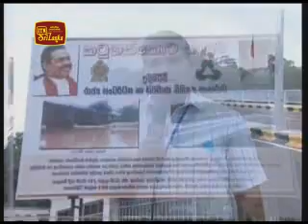New Katugastota Bridge is vested in the public -July 26th 2009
President Rajapaksa declared open the new Katugastota Bridge today. It has been built across the Mahaweli River on the Kandy-Jaffna Highway.
The expenditure incurred on the bridge was 525 million rupees. It has four lanes. The length of the bridge is 130.15 metres and its width is about 20 metres.. The Government footed the balance. The new bridge is located on the road running from Kandy to Jaffna via Anuradhapura and Vavuniya, to Trincomalee via Dambulla and Habarana, and from Kandy to Chilaw and Puttalam via Kurunegala. Ministers T.B. Ekanayake, Rajitha Senaratne and Dr, Sarath Amunugama, Deputy Minister W.B. Ekanayake, Central Governor Tikiri kobbekaduwa, Chief Minister Sarath Ekanayake and Transport Secretary Wasantha Karannagoda were present at this opening ceremony.